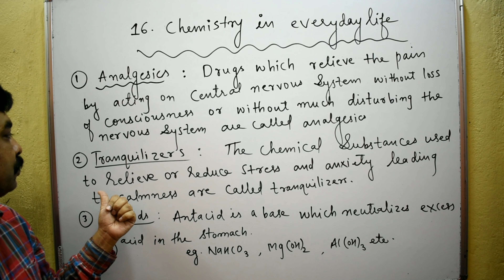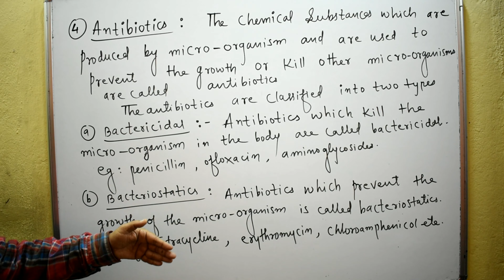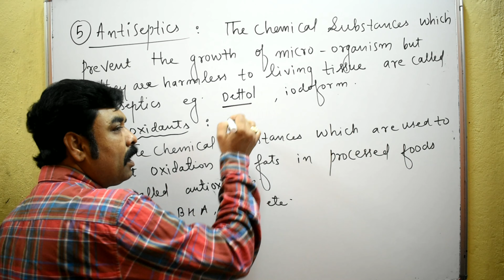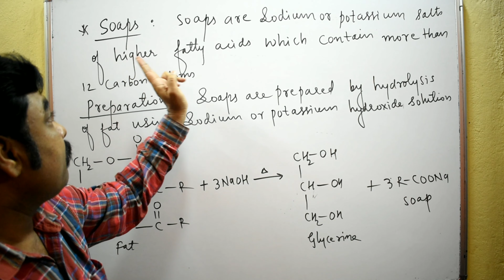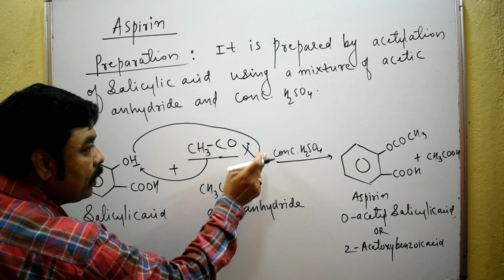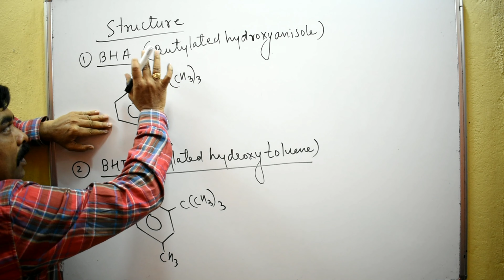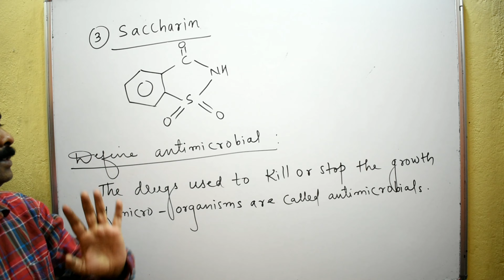CHEMISTRY IN EVERYDAY LIFE CLASS-12 QUICK REVISION HSC FEB-MARCH 2020 EXAM